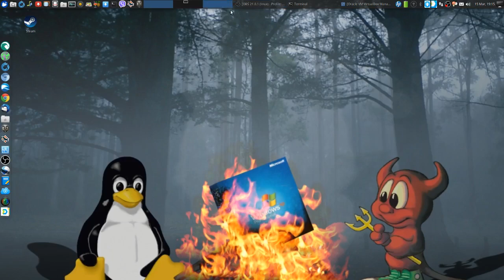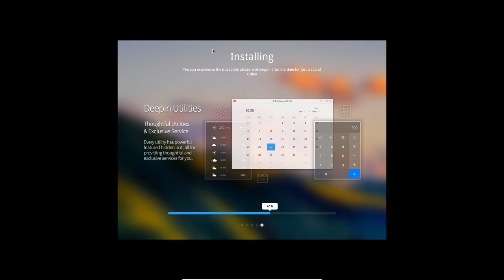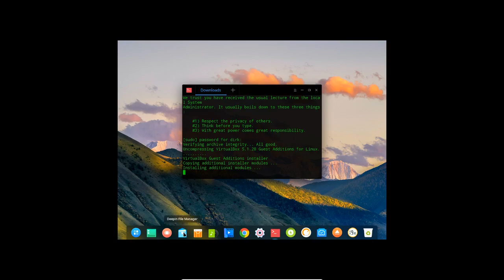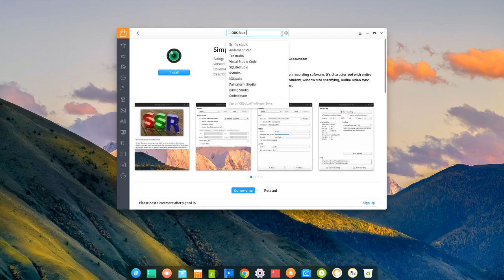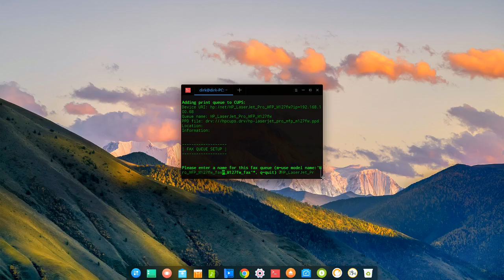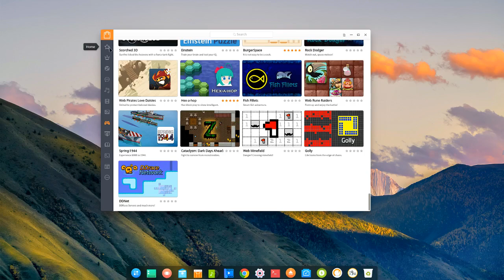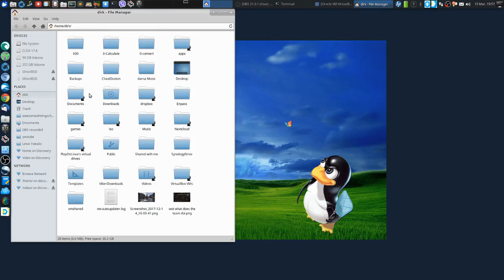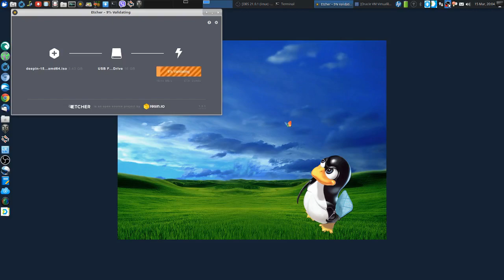Deepin Linux - Install and First Impression - HP Printer / Scanner install fix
Exploring Deepin, after i saw a video from Kaddy.

Encountered that you can't get the printer Scanner installed the easy way, but showing another easy solution for it.

This Video was pre-recorded on Thursday night ;-)